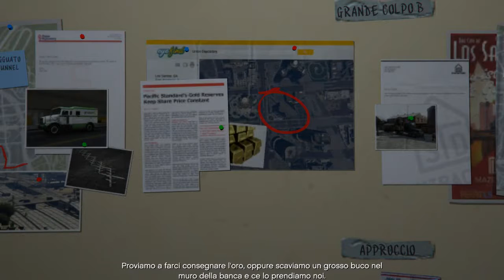GTA V (ITA) -58- Pianificazione del Grande Colpo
E' quasi l'ora! Come sempre, l'ultima parola sulla strategia da utilizzare spetta a Michael.

Hai molti modi per supportare il canale! Più supporto = più contenuto e più qualità!
Registrati al canale!

GTA V (ITA)  -  Pianificazione del Grande Colpo